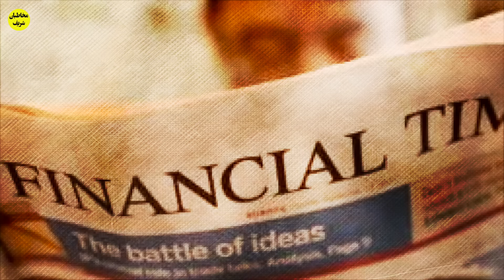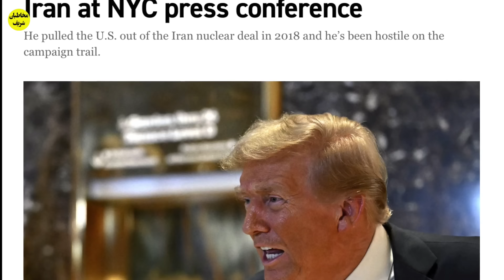اعترافات تکان دهنده ترامپ درباره ی ایران و آرزوی او برای مردم ایران!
در این ویدیو، به تمام سخنان ترامپ درباره ایران پرداخته‌ایم. از تهدیدات تند تا تحلیل‌های جدید و آرزوهایی که ترامپ برای مردم ایران دارد. چرا ترامپ به‌طور خاص درباره ایران صحبت می‌کند و چه تغییراتی در دیدگاه‌های او نسبت به ایران وجود داشته؟ برای جزئیات بیشتر، حتماً ویدیو را تماشا کنید!

لطفا یک جمله در وصف ترامپ بنویسید

👇❤️ چند ویدیوی جالب و گلچین شده که احتمالا برای شما عزیزان جالب خواهد بود

👇چرا هایده دیر تر از خواهر کوچکترش مهستی وارد عرصه موسیقی شد؟ در آخرین روز زندگیش چه اتفاقاتی رخ داد؟

👇بانو فخری خوروش در گذشت ؛ او در اخرین مصاحبه اش چه گفت؟ اگر به جوانی برمیگشت میرفت سراغ ...

👇کاش این جمله های انیشتین را زود تر میفهمیدم : انسان عاقل پنج نکته را از دیگران مخفی میکند با سکوتش

👇سرنوشت جمیله رقصنده معروف قدیمی چه شد؟ او الان کجاست؟ چه اتفاقی برای همسرش رخ داد؟

 👇سرنوشت بانو عهدیه ؛ خواننده ی قدیمی چه شد؟ ماجرای دو سال سربازی و مهاجرتش و اینکه الان در ...